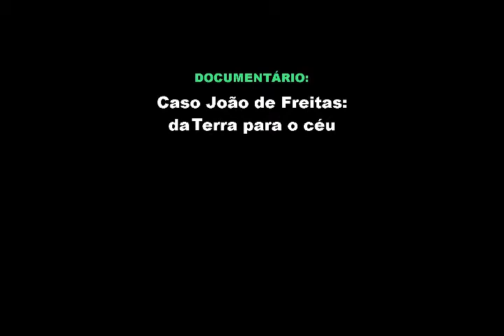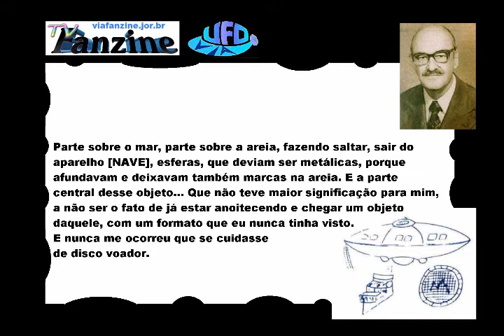TV FANZINE - Caso João de Freitas: da terra para o céu - TRAILER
Escrito por Pepe Chaves, com colaboração de Mário N. Rangel.

- Produção e direção: Pepe Chaves
- Colaboração: Mário Nogueira Rangel
- Trilha sonora original: F.C. Perini.
- Ilustrações: Fernando Chaves

Escrito por Pepe Chaves com a colaboração de Mário Rangel, o documentário em vídeo "Caso João de Freitas: da terra ao céu" (PARTES 1 e 2), integra a trilogia em série 'DOCUMENTO REVISTO' pelo programa UFOVÍDEO da TV FANZINE. Esse primeiro programa aborda o caso ocorrido em 1956 com o advogado paulista João de Freitas Guimarães, que alega ter voado num disco voador que estacionou próximo a ele, em São Sebastião-SP.

Dono de um destacado currículo profissional, o ex-juiz do Trabalho João de Freitas Guimarães foi professor de Direito Romano e Sociologia; Juiz do Trabalho e Presidente da 1ª. Vara do Trabalho de Santos. Autor do livro "Vocabulário Etimológico do Direito", Editora Unisanta (Universidade Santa Cecília), o primeiro da língua portuguesa nessa categoria; Presidente da Sociedade Humanitária dos Empregados no Comércio de Santos; 1° Secretário da OAB de Santos (1957/58). Posteriormente, o advogado paulista recebeu homenagem póstuma e teve o seu nome emprestado ao fórum de Praia Grande-SP.

O pesquisador Mário Rangel recebeu graciosamente da família Freitas Guimarães o áudio de uma palestra do advogado numa loja maçônica em São Paulo, no ano de 1980, em que ele conta detalhes de sua experiência e responde perguntas do público. Reproduzido nesse documentário, o áudio original recebeu tratamento especial, aumentando a sua qualidade, reduzindo consideravelmente os ruídos da geração analógica e recebendo legendas para melhor acompanhamento da fala.

- BUSQUE também o artigo de Mário Rangel:
"Via Fanzine Um incrível passeio de disco voador"

- Para obter mais informações sobre esta produção, busque o canal da TV FANZINE em Via Fanzine.

- VISITE O CANAL DA TV FANZINE NO YOU TUBE